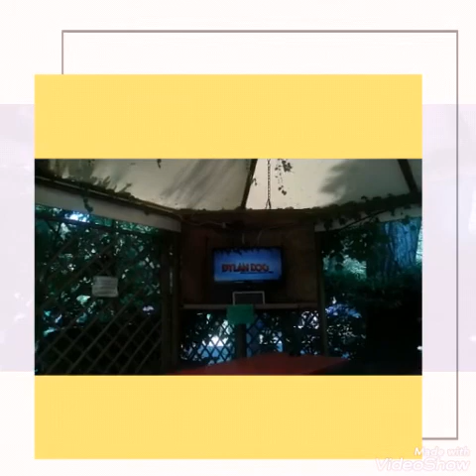Vacation in Italy